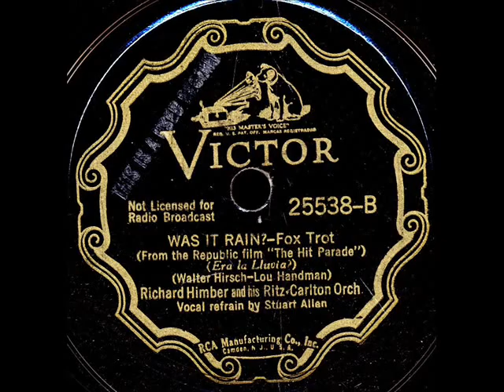Was It Rain?-Richard Himber and his Ritz Carlton Orchestra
Was It Rain?-Richard Himber and his Ritz Carlton Orchestra on Victor 25538-B from "The Hit Parade".Stuart Allen on vocal